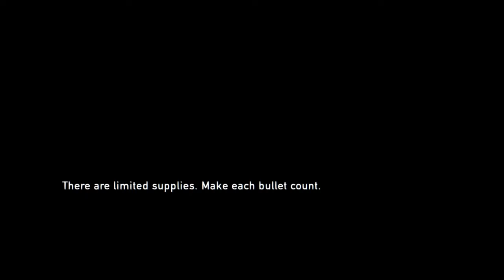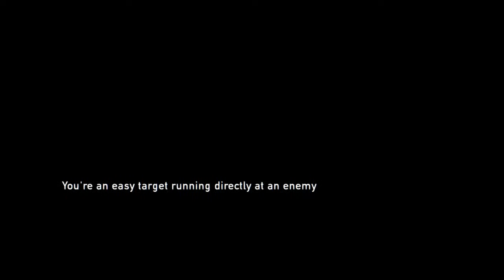The last of us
Welcome to Reviewer in a Bathrobe.  This channel describes what's on my mind at any given moment.  I like to review movies, videos, games, and custom artwork.  I also enjoy reviewing comic books and characters.